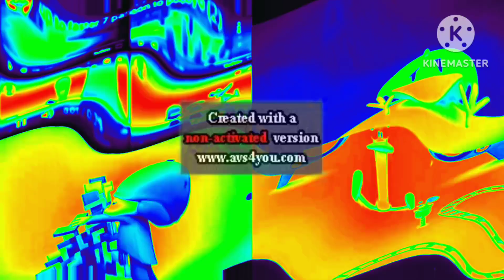up to faster 10 parison to pocoyo in crazy diamond